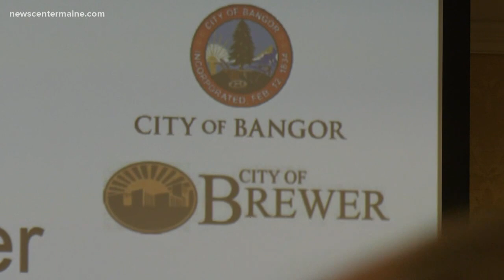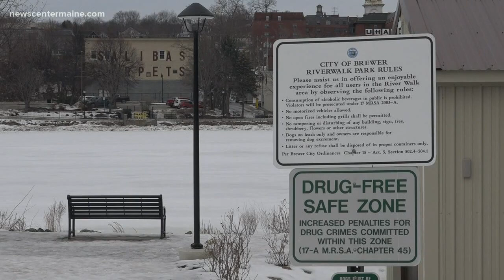Bangor, Brewer separated by the Penobscot River, working together to improve riverfronts